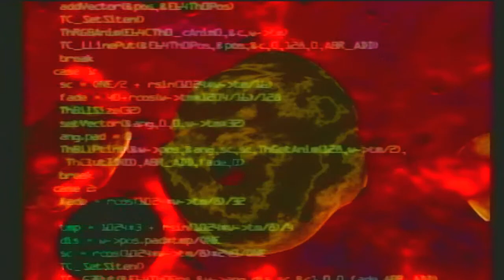Parasite Eve Blind Run (ps2 720p) pt 1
Completely blind run